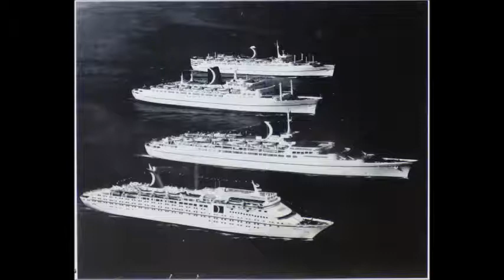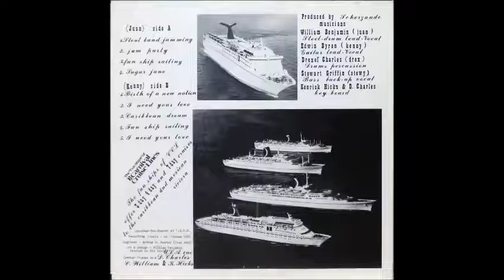Scherzando - Jam Party [1980s Steel-drum Cruise Lounge]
The title track for Scherzando's album "Jam Party".